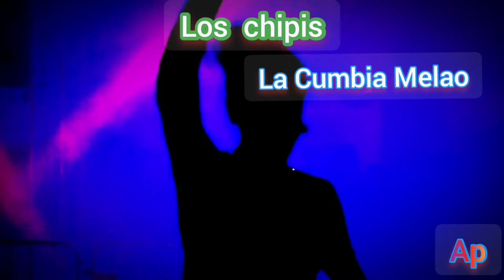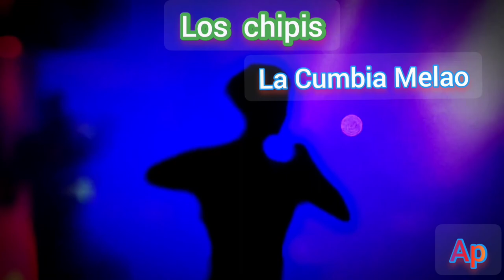Los Chipis La cumbia Melao